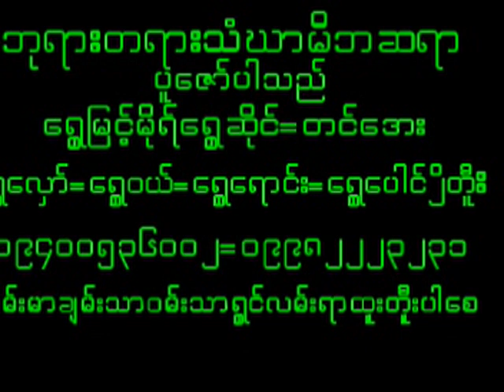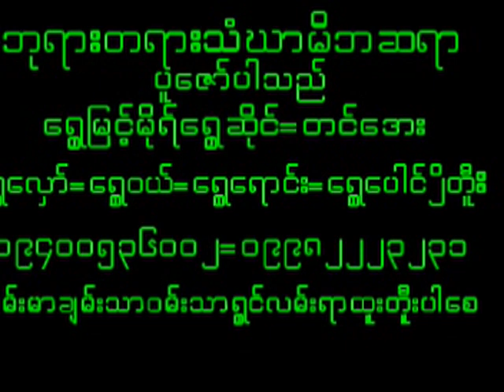May 2, 2024